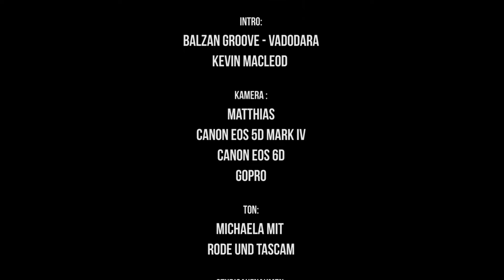Rundreise Oman: Outtakes zu unserer Videotour - Ein Sachse im Oman Teil 13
Einmal ganz davon abgesehen, dass man mir die vorherigen drei Wochen Iran und die zehntägige Film- und Fototour Oman und das dazugehörige leckere Essen in den Videos mehr und mehr ansieht, gibt es auch zahlreiche kleine und größere Szenen, in denen nicht alles auf Anhieb funktioniert hat. Oder eine gewisse unfreiwillige Komik Einzug gehalten hat. Diese Outtakes möchten wir Euch natürlich nicht vorenthalten. Zwar sind es Szenen, die mal die Welt und mal ich nicht brauchen, die während unserer Rundreise Oman aber passiert sind. Damit bedanken wir uns auch für das Interesse, uns auf diesem Wege durch Oman zu begleiten.

Die Angebote stammen nicht von mir, jedoch erhalte ich bei einem Kauf eine kleine Provision. Allerdings entstehen Euch ohne dadurch natürlich keine zusätzlichen Kosten. Solltet Ihr also darüber kaufen: besten Dank. ;-)